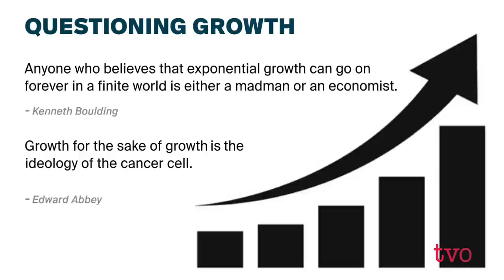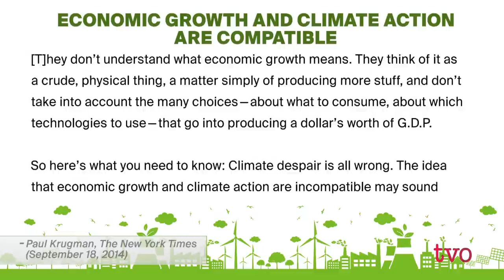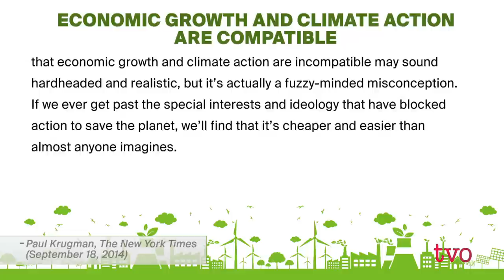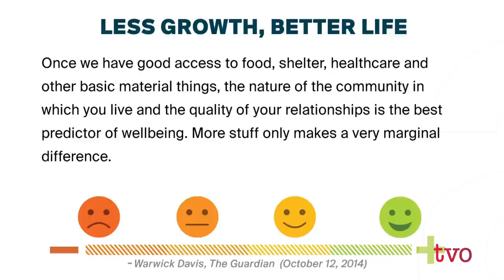End Growth, Save the Planet?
What are the consequences of endless economic expansion? To discuss the potential risks, we welcome Chris Ragan, director of McGill University's Max Bell School of Public Policy; Celine Bak, president of Analytica Advisors; Atif Kubursi, professor Emeritus of Economics at McMaster University; Peter Victor, author of "Managing Without Growth: Slower by Design, not Disaster;" and Sarah Kaplan, director at U of T's Institute for Gender and the Economy at Rotman School of Management.